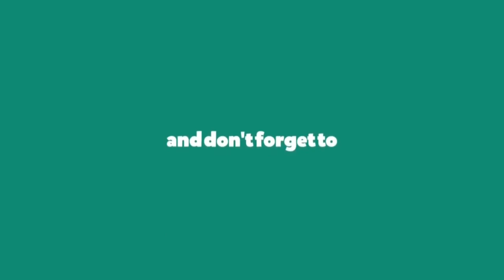NEW vs OLD Hindi Mashup Songs 2023: Which One Is Your Favorite?copyrightfreetunes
New vs Old Hindi Mashup Songs 2023
Old Vs New Bollywood Mashup 2023 | Superhits Romantic Hindi Songs Mashup

Our Bollywood hindi lofi songs are perfect for creating sad, emotional, and heartfelt videos. Whether you're looking for sad love songs or heartwarming birthday songs, So what are you waiting for? Add our sad emotional background music to your next video!

Sad Emotional Background Music for Videos is perfect for videos with a sad or emotional theme. Watch this video to learn more about these amazing music genres and how you can use them to improve your videos!

Need sad or emotional background music for your videos? Check out our copyrightfree tunes section for slow, low-fi, and nostalgic tracks perfect for YouTube videos!

From acoustic guitars to ukuleles to acoustic pianos, we've got the sounds you're looking for!

Here you will get copyright free music,free non copyrighted music for youtube,no copy right music for ur youtube videos.And u will get here Bollywood songs,pls Share and Enjoy the Bollysongs Copyright free music.

Song Used in this video under creative common Attribution

Did you know that Bollywood Hindi Romantic Love Songs are some of the most popular and loved songs in the world? In this video, we'll be sharing some of our favorite Bollywood Hindi Romantic Love Songs, as well as including some love mashups for you to enjoy!

Whether you're in the mood for a romantic melody or something to dance to, these Bollywood Hindi Romantic Love Songs are sure to please. From heart-wrenching ballads to lighthearted love story songs, these songs will take your love life to a whole new level. So don't wait any longer – grab a tissue and enjoy these beautiful love songs!
Feel free to use the music you hear in our videos. All songs are copyright-safe. This is a way for us to help creators find great music and to promote small artists.

I m just sharing some best music with you.

🔴 Important - I Do Not Own All Of The Material I Publish On My Channel.If Any Producer,Lebel,Artist Or Photographer Is Having Trouble Uploading Music Or Videos.